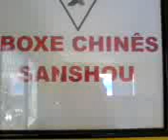KUNG FU MOSSORÓ Prof Heriberto e Grão Mestre Chiu Chi Ling -Fone: 9606 - 4608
ATENÇÃO

         AULAS PARTICULARES
    DE BOXE CHINÊS, KUNG FU PAK HOK ( GARÇA BRANCA ) KUNG FU WING CHUN E O CURSO DE DEFESA PESSOAL.

Para você que não tem tempo ou horário para acompanhar as aulas de Kung Fu  Shaolin Tradicional e Boxe Chinês em grupo nos horários normais da Academia Internacional  Chiu Chi Ling  Kung Fu Filial Mossoró, poderá fazer aulas particulares com o Professor Heriberto Ferreira, praticante de Kung Fu a  mais de 33 anos.

Marque uma aula experimental e no horário que desejar!

INTERNACIONAL CHIU CHI LING KUNG FU MOSSORÓ / RN
Av.Coelho Neto – Bairro:Boa Vista, Nº 40
Vizinho a assembléia de Deus
Mossoró Rio Grande do Norte